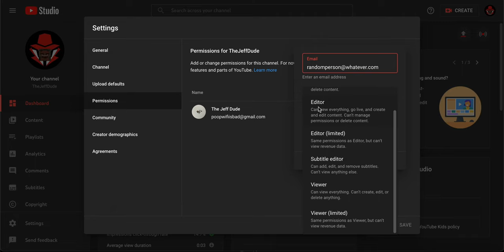How To ADD People To Your YouTube Channel | Tutorial | TheJeffDude